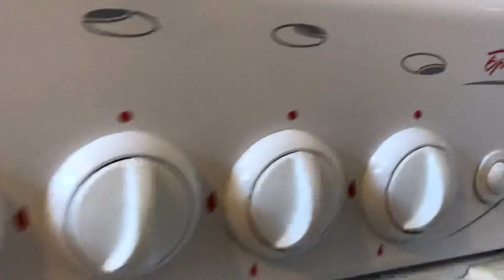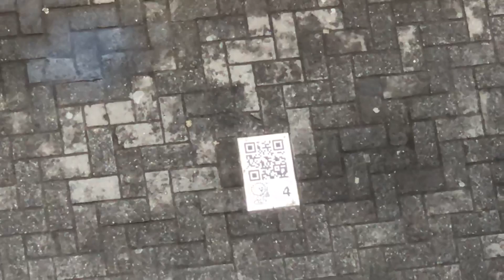Поездка во Львов 2019 Обзор квартиры во Львове жильё центр!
Квартиру нашли через приложение Booking.com
Цена 1200 грн/сутки

Очень понравилось месторасположение!

Львов (укр. Львів) – город на западе Украины, примерно в 70 километрах от границы с Польшей. Архитектура города хранит следы польского и австро-венгерского наследия и сочетает стили Восточной и Центральной Европы, а именно Италии и Германии. В парке Высокого замка на вершине горы сохранились руины крепости XIV века. Отсюда открывается панорамный вид на зеленые купола церквей и окружающие город холмы.
Погода: 13°C, ветер ЮВ, 6 км/ч, влажность 62 %
Почтовый индекс: 79000
Область: Львовская
Население: 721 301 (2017 г.)
Телефонный код: +380 32